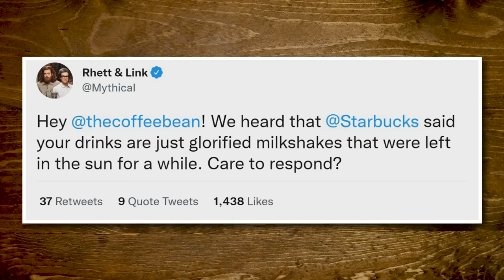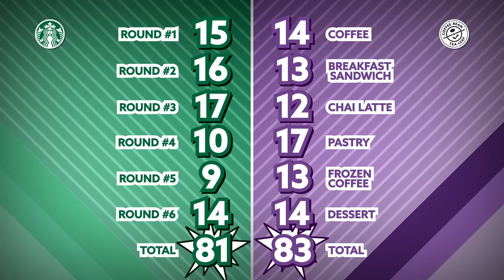Is Starbucks REALLY Better Than Other Coffee Chains? (Test)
Today, we're pinning two coffee giants against each other: Starbucks vs. The Coffee Bean. WHO WILL WIN?? GMM # 2124